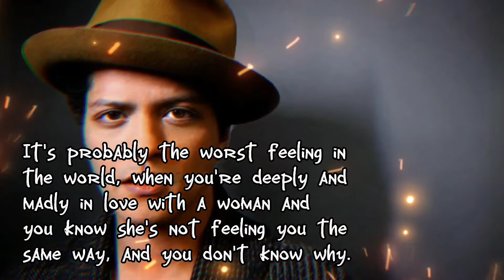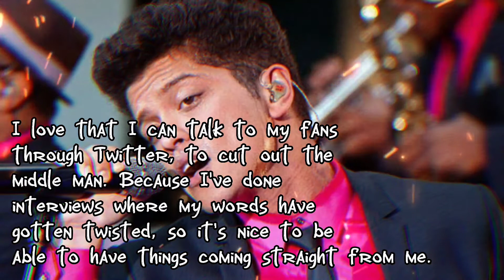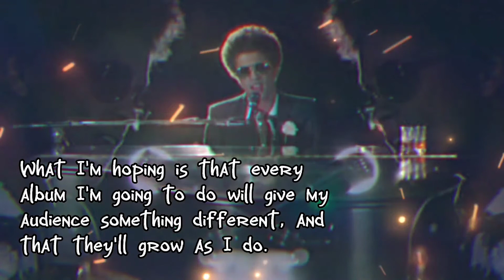BRUNO MARS QUOTES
YouTube Music

Joox
Tentang
Peter Gene Hernandez, dikenal secara profesional sebagai Bruno Mars, adalah seorang penyanyi-penulis lagu, multi-instrumentalis, produser rekaman, dan penari berkebangsaan Amerika Serikat. Lahir dan dibesarkan di Honolulu, Hawaii. Mars pindah ke Los Angeles pada tahun 2003 untuk mengejar karier musik. Wikipedia
Kelahiran: 8 Oktober 1985 (usia 37 tahun), Honolulu, Hawaii, Amerika
Tinggi: 1,65 m
Partner: Jessica Caban (2011–)
Orang tua: Bernadette San Pedro Bayot, Peter Hernandez
Saudara kandung: Presley Hernandez, Eric Hernandez, Tahiti Hernandez, Tiara Hernandez, lainnya

Lagu
Doo-Wops & Hooligans · 2010

Unorthodox Jukebox · 2012